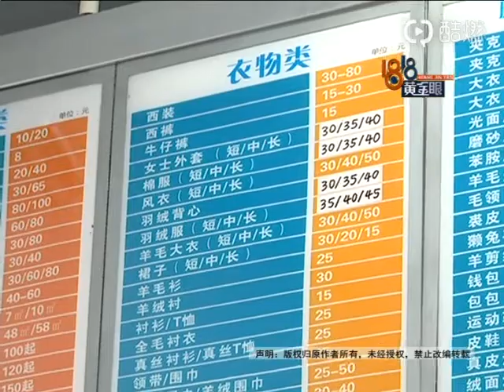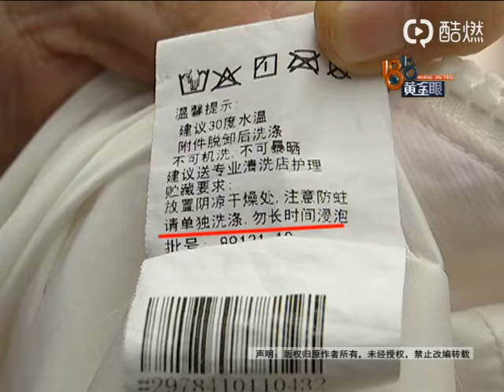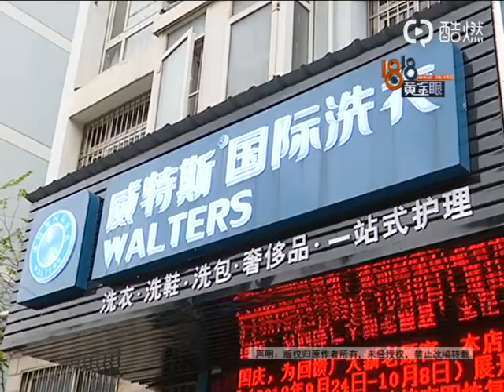【1818黄金眼】白色羽绒服变粉色 “维特斯”随意标颜色？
【白色羽绒服变粉色 “维特斯”随意标颜色？】小汪有一件白色羽绒服，5日送到一家威特斯洗衣店，洗完后，白色的羽绒服变成了粉色。